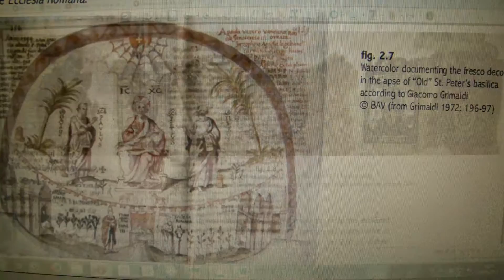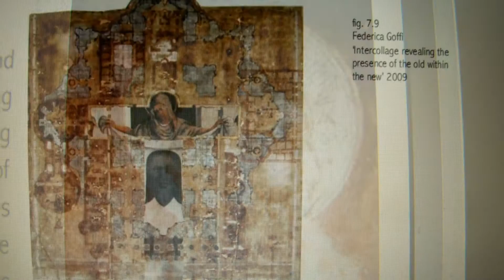2013.06.19.(NN)_Cathedral-St.Peter-Basilica-Roma-Italy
While By My Sheep
Bouwe Dykstra
Госпел и духовные песнопения
1:52